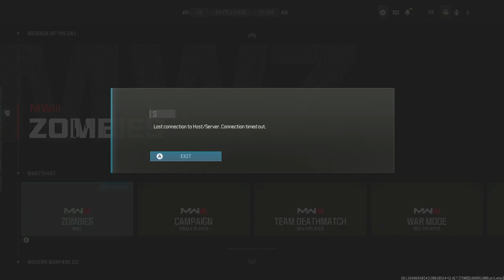Road to Full MW3 Zombie Mastery Episode 8 Dual Kamas Spinel Husk Melee Weapons